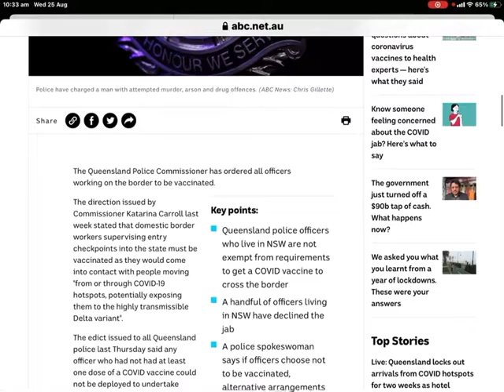QLD BORDER POLICE TOLD TO TAKE THE JAB OR LEAVE